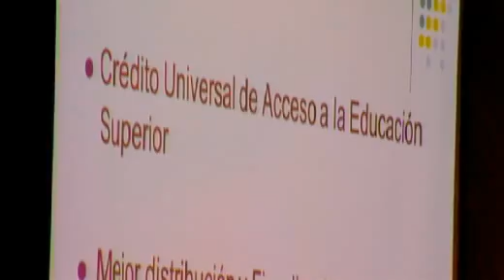Movimiento Educación en Acción (2011)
Estudiantes de la Universidad Andrés Bello, Santo Tomás, Finis Terrae, San Sebastián, Iberoamericana, además de los Institutos Duoc, Inacap y Los Leones, se unieron para crear el Movimiento Educación en Acción, con el objetivo se solicitar equidad al sistema educativo.